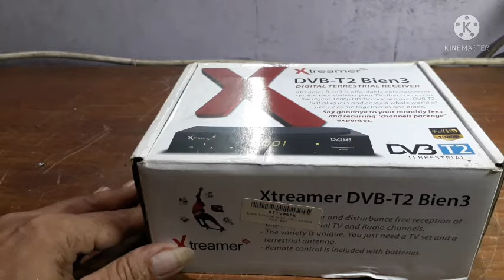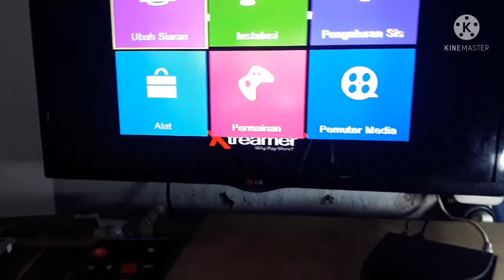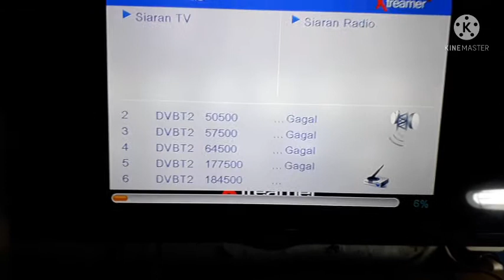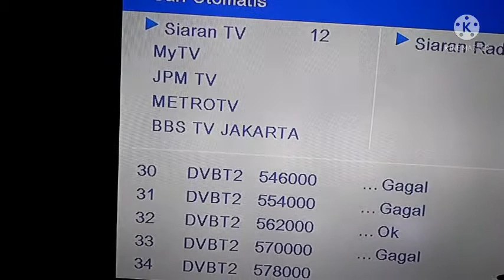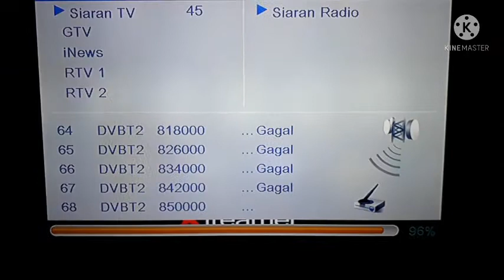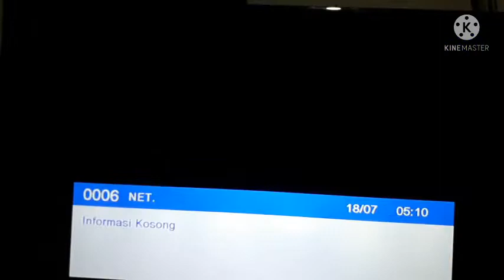Cara Program STB Box T2||TV Analog ke Digital || Extreamer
Assalamualaikum wr..wb

Di video ini menerangkan
bagaimana cara program
Set Top Box ( STB) Box TV Analog ke Digital merk Extreamer .

Untuk  langkah2nya ikuti videonya sampai habis
semoga bermanfaat

Untuk program...sebelum masuk ke instalasi ..tekan tv/av..pilih HDMI

(untuk program semua merk hampir sama)